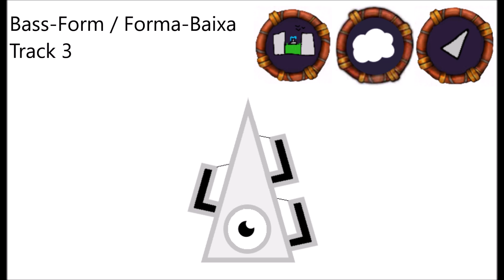Cloud Island - Bass-Form / Forma-Baixa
Você pode olhar para o Forma-Baixa e ficar se perguntando "O que é essa coisa?", bem, os Formas-Baixas são vermes que se enterram no chão, eles fazem isso para construírem suas casas, pode parecer loucura, mas os corpo enterrado do Forma-Baixa pode chegar a 7 metros de comprimento! Eles usam os apêndices de sua cabeça para puxar as cordas de sua cabeça para produzir um som.
You might look at Bass-Form and wonder "What is this thing?", well, Bass-Forms are worms that burrow into the ground, they do that to build their homes, it may sound crazy, but the bodies buried in the Bass-Form can reach 7 meters in length! They use the appendages on their head to pull strings on their head to produce a sound.